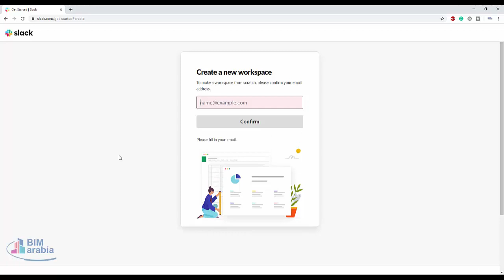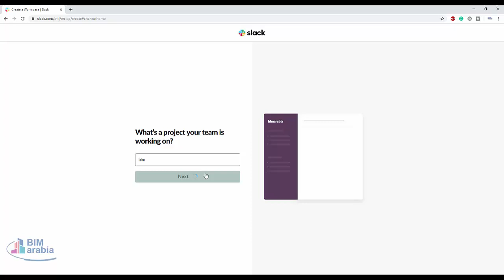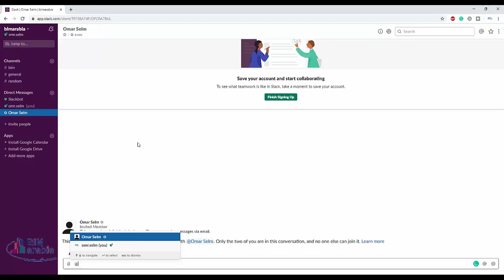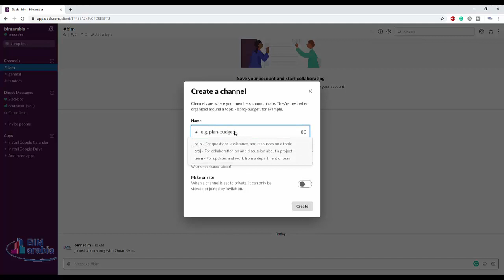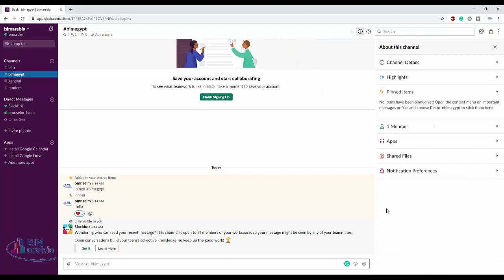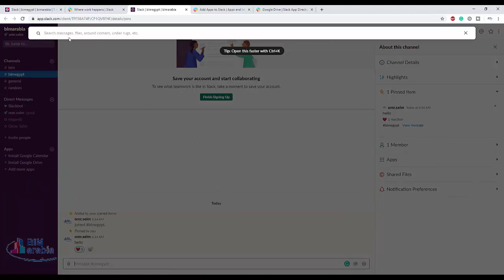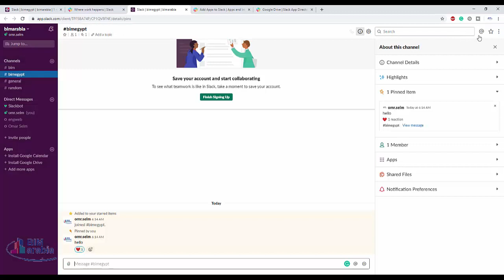Slack كيفية استخدام برنامج سلاك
التواصل مع فرق العمل والموظفين عن بعد في الشركات وربط الإتصال مع العاملين المستقلين الذين يعملون عن بعد مع المؤسسات الناشئة والصغرى والمتوسطة وحتى الكبرى التي تملك فرق عمل من هذا النوع، يحتاج إلى خدمة مصممة لذلك.

انسى واتساب و تيليجرام وتطبيقات الدردشة والتواصل التقليدية التي يمكن أن يتم تسريب محادثاتها أو حتى أن يتم ارسال مستندات أو أمور شخصية عبرها عن طريق الخطأ وعرضها للآخرين.

 منصة Slack هي الحل، فهي منتج مصمم للشركات والمؤسسات ويتيح للموفظين والمسؤولين والعاملين التواصل والدردشة الفورية في إطار العمل، وأيضا مناقشة الأفكار ومتابعة تنفيذ المهام، وتقسيم أيضا فرق العمل حسب تخصصاتهم وإنشاء الغرف الخاصة بكل موضوع أو قسم أو فريق.

ما هي منصة Slack؟ هل يتوفر لها تطبيقات؟
منصة Slack هي من البرمجيات التعاونية Collaborative Software ونتحدث عن نظام إنشاء المجموعات وإدارتها، يأتي بالكثير من المميزات التي جعلته المفضل الأول للشركات والمؤسسات حتى أنه يسيطر على حصة سوقية تجاوزت 90 في المئة حسب أحدث الأرقام المنشورة منذ أيام.

تم إطلاق هذه المنصة عام 2013، وحققت نموا متسارعا حيث تعتمد عليها الكثير من الشركات سواء في التواصل الداخلي بنفس المؤسسة أو مع فرق عمل تعمل في دول مختلفة أو حتى التواصل مع المستقلين الذين يعملون لصالح نفش الشركة.